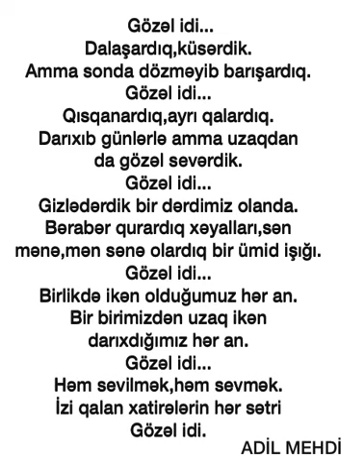3 августа 2021 г.